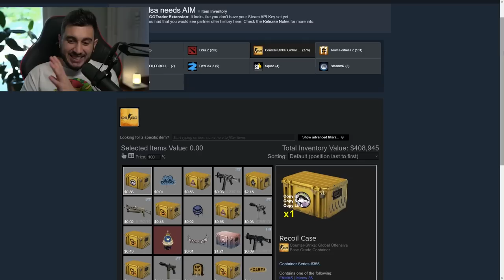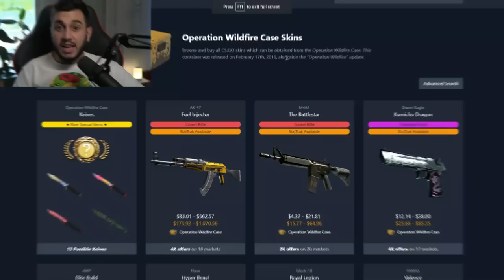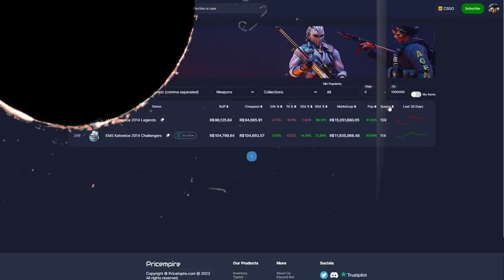Inventario Milionário com Cápsulas Extintas do CS:GO